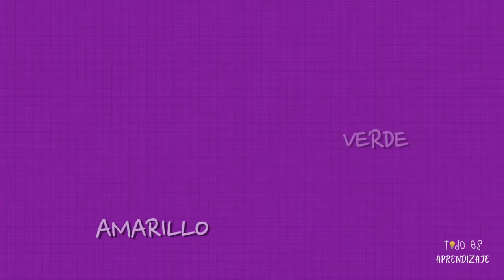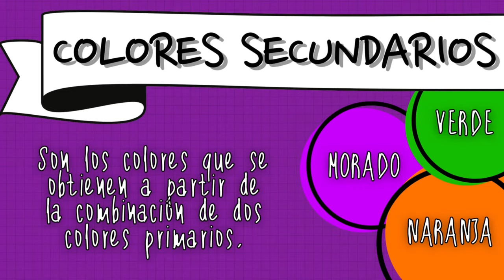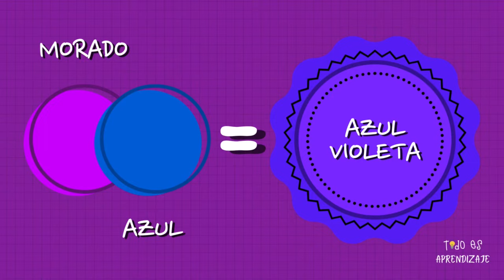MEZCLAS DE COLORES - COLORES PRIMARIOS - COLORES SECUNDARIOS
Aprende conmigo a mezclar colores primarios y secundarios.

Educación:
MEZCLAS DE COLORES.
COLORES PRIMARIOS
COLORES SECUNDARIOS